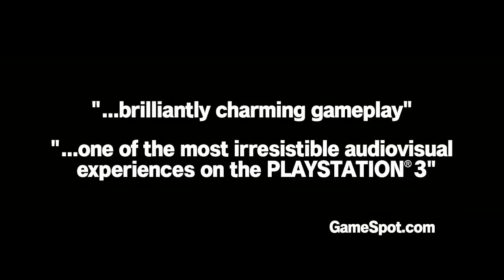Lumines Supernova Trailer HD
This Video Is About Lumines Super Nova Game